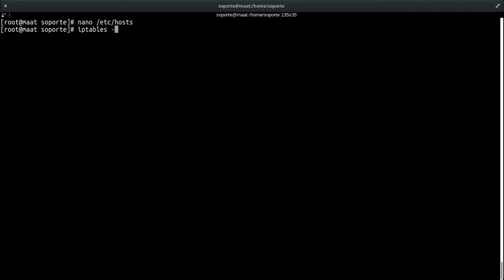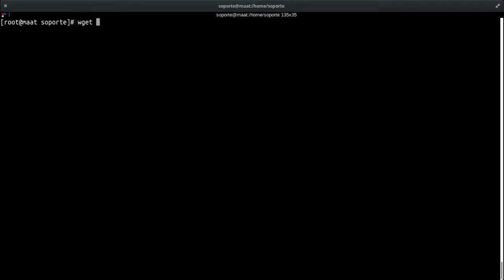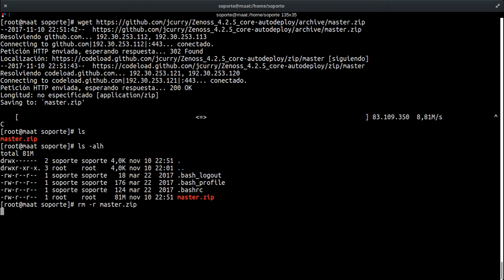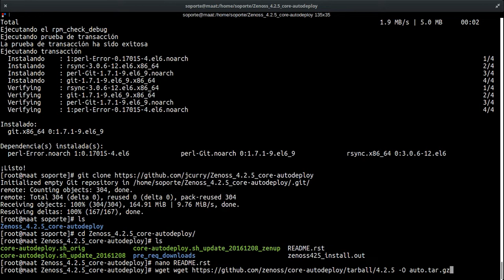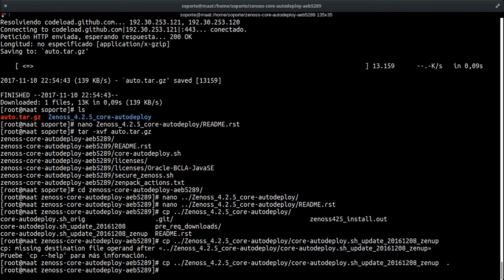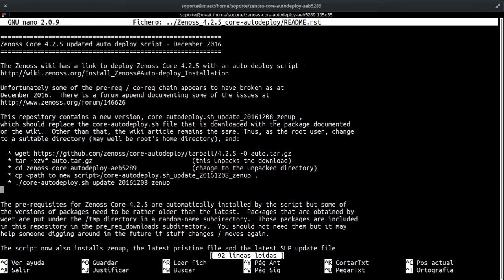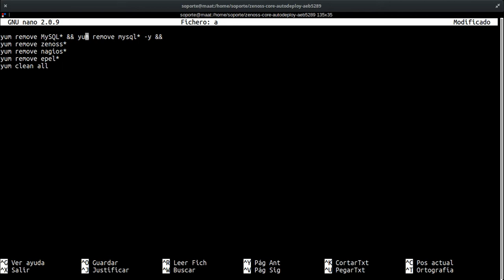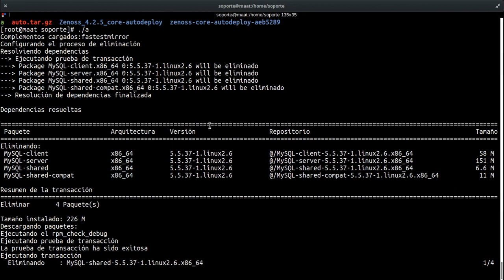Curso de Zenoss Capítulo 2: Pre requisitos